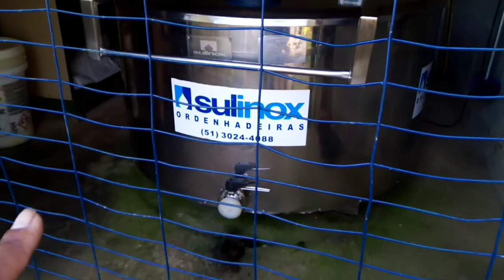FORMANDO JARDIM + POMAR NA CASINHA DO SÍTIO (MUITA PAZ)